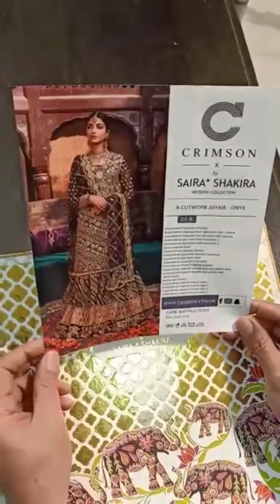Onyx By Crimson Saira Shakira D5-B